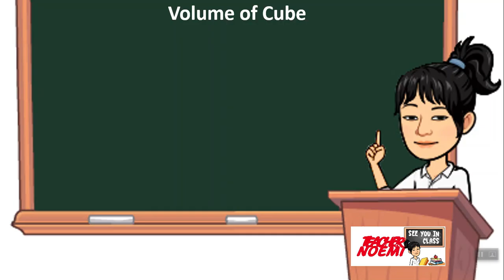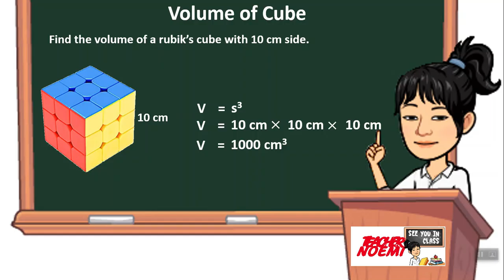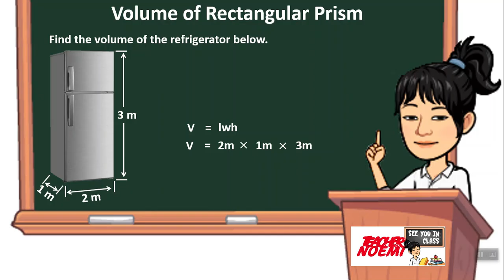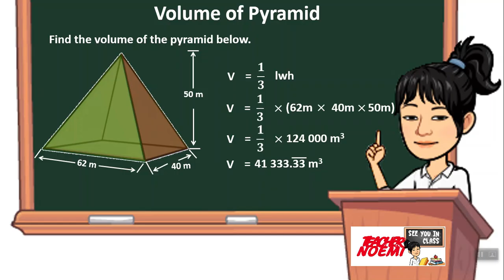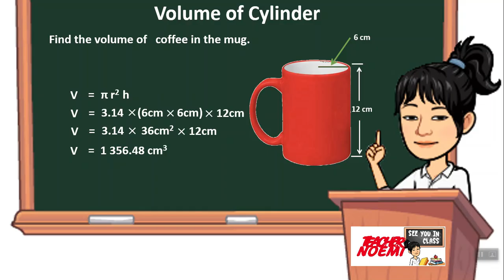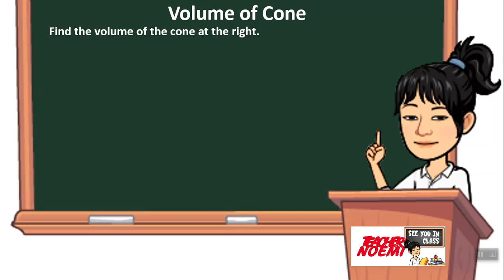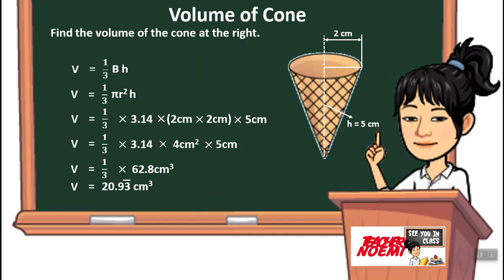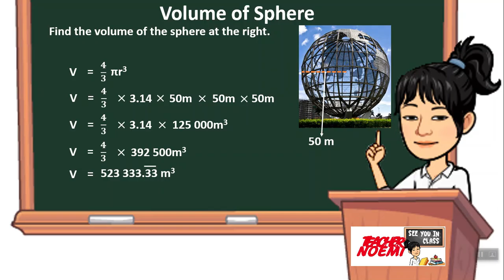Volume of Solid Figures (Tagalog) with Teacher Noemi